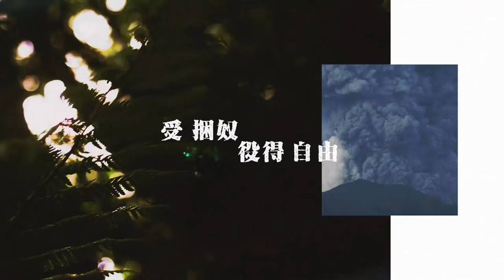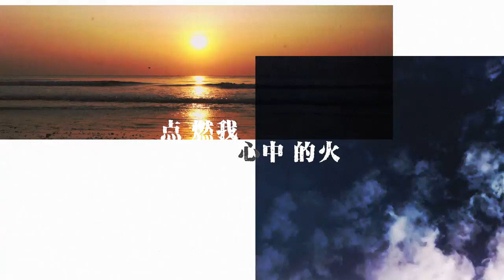天堂门敞开 Open Heaven (Lyric Video) // HTBB 敬拜 // Featuring Wendy Liew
天堂门敞开 Open Heaven
Wendy Liew

前往Amazon购买